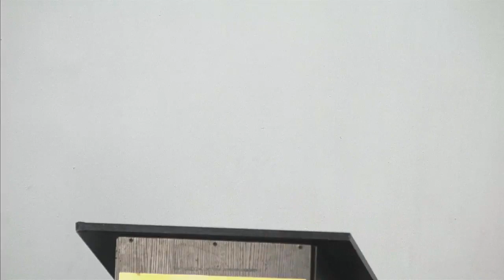Second Session 3/Jan/2023 -(International Conference Paper Presentation) at Providence Hotel Ikeja)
DAARU-NA'IM ACADAMY FOR SHARIA SCIENCE OF NIGERIA.

Date: January 3rd, 2023 - Lecture DAY 11

Paper Presentation January 3rd, 2023 @ Providence Hotel Ikeja Lagos

CHAIRMAN OF THE SECOND SESSION
Imam Abdul Rahman Ahmad
Ansar-ud-Deen Missioner worldwide

FIRST LECTURER
Professor. Ibrahim Olatunde Yusuf

SECOND LECTURER
Sheikh Qomorudeen Bello

THIRD LECTURER
Dr. Abdullateef Raji

SCHOLARS PRESENT
Professor Dr. Usamah Al-Azhariy - (Egypt)
Sheikh Dr. Kone Muhamadu Malienne - (Ministry of religion affairs Mali)
Professor Ebraheem Abdulaziz Alzaid - (Kingdom of Saudi Arabia)
Sheikh AbdulWahid Mohammmad M. Al-ansary (Kingdom of Saudi Arabia)
Dr. Ibrahim Habib Alkarawan Al Saadi (sultanate of Oman)
Professor El Kouani Abdelhak (Germany)
Sheikh Dr. Magdy Mohammed Abdelgwad Abdulfath Eidagher (Egypt)
Sheikh Dr. Moustafa Kabeya Kazadi (Democratic Republic of Congo)
Sheikh Dr. Bilal Elhallak (Grand Mofti of Califonia - USA)
Sheikh Dr. El-Awal Adeoye Damala (Benin Republic)
Sheikh Dr. Abubakr Diallo (Abidjan)
Sheikh Dr. Musa Farouq Fadiga (Abidjan)
Sheikh Engr. Marwan Awwad Nwairan Alfouri (Jordan)
Sheikh Engr. Saadaddine Al-Ajouz Mohammad (Lebanon)
Professor Ibrahim Makari - Imam National Mosque (Abuja Nigeria)
Justice Muritadah Aimastiy (Kaduna Nigeria)
Professor AbdulRahman Ahmad Imam Kakuri (Kwara State, Nigeria)
Professor Qasim Badmas (Kwara State, Nigeria)
Sheikh Dr. Ishaq Adebayo Yusuf (Lagos State, Nigeria)
Sheikh Professor Ibrahim Otuyo (Kwara State, Nigeria)
Professor Abdul Ganiy Akorede ABdulHameed (Kwara State, Nigeria )
Sheikh Dr. Ahmad Olayiwola AbdulSalam (Oyo State, Nigeria)
Sheikh AbduRahman Olanrewaju (Lagos State , Nigeria)
Professor Lakin Akintola (Lagos State, Nigeria)
Professor Ibrahim Usman (Ibadan Nigeria)
Dr. Raji AbdulLateef(Ilorin, Nigeria)

HOST:
Sheikh Imran AbdulMajeed Eleha - Chief Imam Daaru'Naim Central Mosque